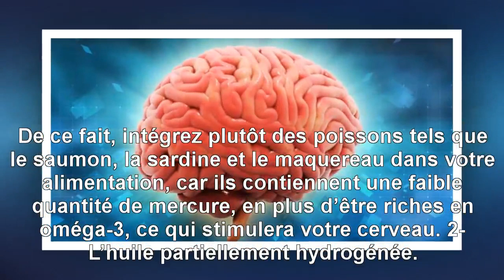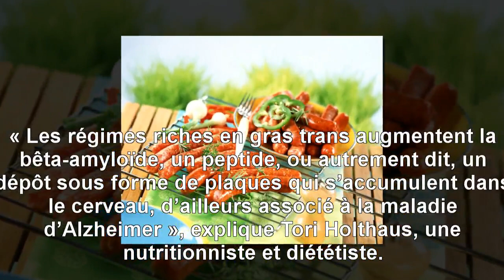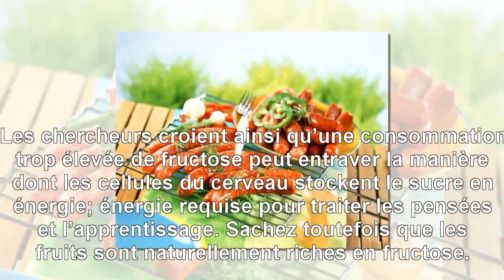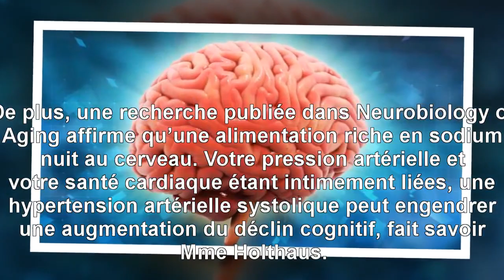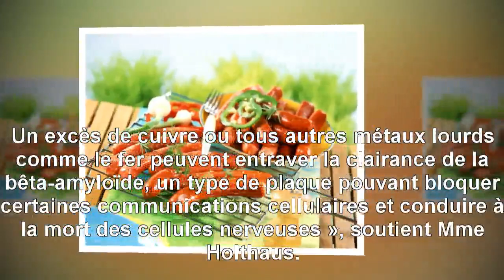{Top Santé} 8 aliments qui abiment votre cerveau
8 aliments qui abiment votre cerveau. Les baies, les avocats et le chocolat noir sont des aliments bien connus pour avoir des effets favorables sur la santé de votre cerveau. Toutefois, la consommation de certains aliments peut contrer ces bénéfices. Découvrez quels sont les huit aliments particulièrement nuisibles pour votre cerveau.
MERCI! ... Nous mettrons en ligne nos vidéos pratiques dès que nous le pourrons, alors assurez-vous de vous être inscrit pour êt